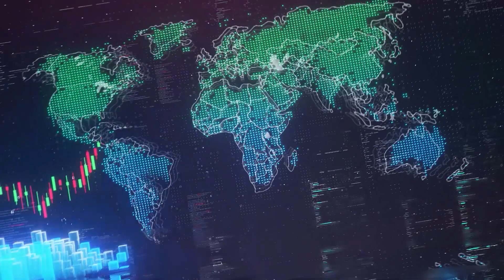boAt files for Rs 2000 Cr IPO | boAt IPO details & latest news | ProfitMart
Profitmart is an emerging Broking house in India offering diversified investment options like Equities, Derivatives, Currency, Commodities, IPO, Mutual Funds. At Profitmart, we focus on delivering efficient trading software, supported by effective investing tools, which are helpful to maximize your profits.